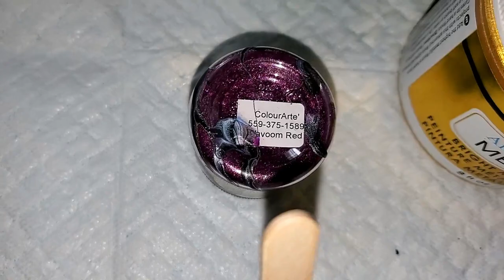(448) Supernova! Stretched Bloom Technique Painting with Black Negative Space! Harmony House Art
WELCOME to my fluid art channel! Today's video is a stretched bloom technique pour painting with black negative space. I don't typically stretch them this much but wanted to see what would happen. Hope you enjoy the video!

PHOENIX White Blank Cotton Stretched Canvas Artist Painting - 14x18 Inch / 7 Pack - 5/8 Inch Profile Triple Primed for Oil & Acrylic Paints

DecoArt 2 Ounce, 24K Gold Extreme Sheen Paint, 1

Royal Talens Amsterdam Standard Series Acrylic Color, 120ml Tube, Oxide Black

PEBEO - Acrylic Fine Studio Acrylics - Iridescent Red Blue - Iridescent Red Blue 100ml/3.38oz

Vavoom Red, 1/2 oz Jar, Primary Elements Arte-Pigments

Modern Masters Metallic Paint Collection Shimmer 6oz. (Pearl White)